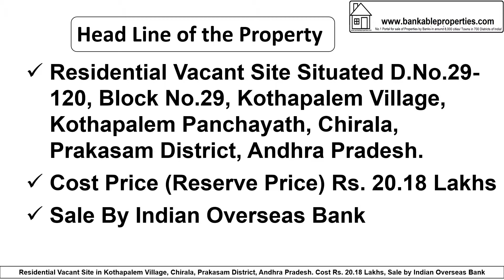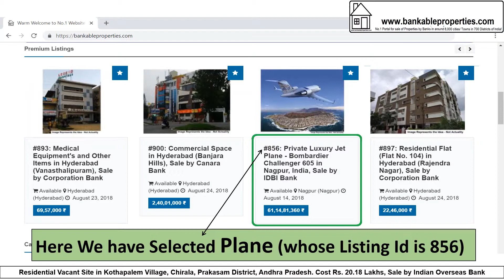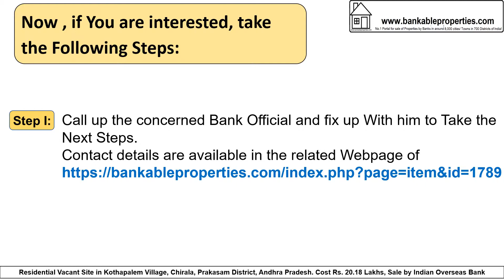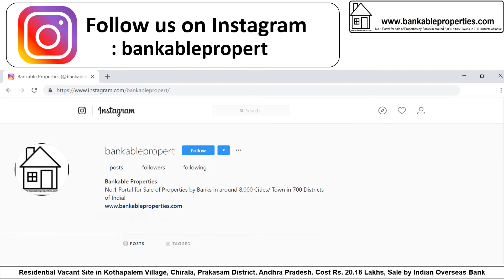1789 Residential Vacant Site in Prakasam District, Andhra Pradesh Cost Rs 20.18 Lakhs, Sale by Ind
Residential Vacant Site in Prakasam District, Andhra Pradesh. Sale by Indian Overseas Bank, Reserve Price: Rs. 20.18 Lakhs
After Seeing the Details, if You are interested, take the Following Steps:
Step 1: Call up the concerned Bank Official and fix up with him to Take the Next Steps.
If You Are Seeing this Property/ Video After 4th April 2019 Please Take the Following Steps: